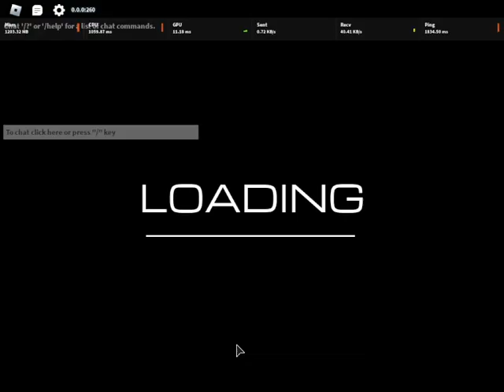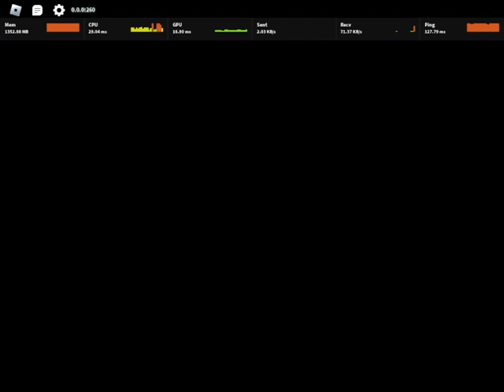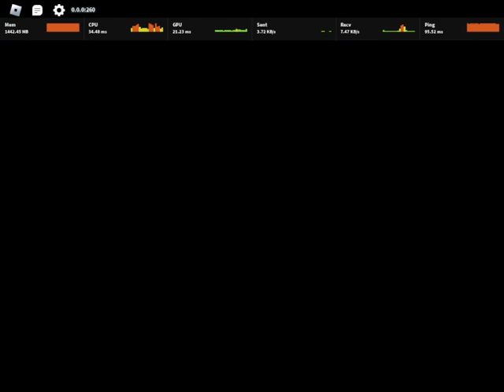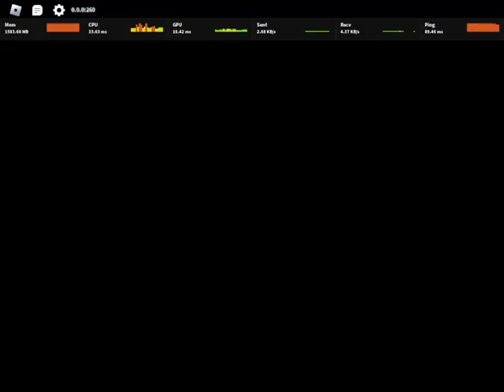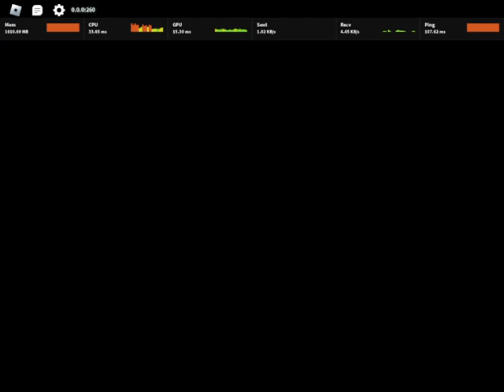solo no more hard with MELEE lets GO